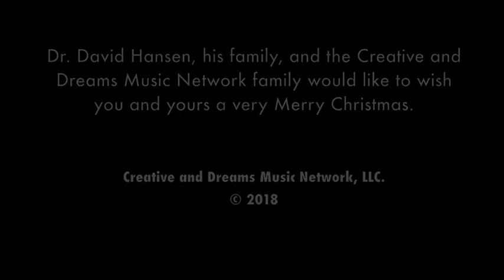David Hansen, MD- Joy (Official Audio)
Songs of Healing
Creative and Dreams Music Network, LLC.
Copyright, 2018

Research tells us that music therapy provides amazing psychological benefits to individuals. Music therapy relaxes, regenerates and energizes both the body and mind. It has also been proven to alleviate pain, expedite the recovery process and improve cognitive performance. Other recent studies suggest that relaxing music can have a substantial impact on the nervous system, reducing stress and depression, improving motivation and moods, and enhancing performance and endurance.

David Hansen, MD, began taking piano lessons at the age of six, when his mother noticed he was teaching himself to pick out tunes on their home piano. He later attended Amherst College, where he studied music composition and graduated summa cum laude in 1976 with majors in both chemistry and music. After receiving a medical degree from Cornell University, Dr. Hansen continued his education as an intern and resident in internal medicine at the University of Chicago, followed by a cardiology fellowship at Stanford University. He and his wife Christina moved to Nashville in 1987, where he joined the faculty at Vanderbilt University School of Medicine as a cardiologist, clinician-scientist and teacher. Dr. Hansen is deeply devoted to his wife, four children, medical career and his patients, but he also maintains his musical skills as a pianist and composer.

The idea for Songs of Healing came from one of Dr. Hansen’s patients, Fred Cannon, who recounted the psychological stress he experienced while hospitalized for open-heart surgery. Cannon, CEO of Creative and Dreams Music Network, encouraged Dr. Hansen to combine his medical and musical expertise to compose music that would have a comforting effect on those in need of healing in a wide variety of clinical settings. Whether you are a physician, patient, caregiver or administrator, we believe this album, Songs of Healing, will serve as a balm for your heart and soul.
Sir Fred Cannon, KCHS